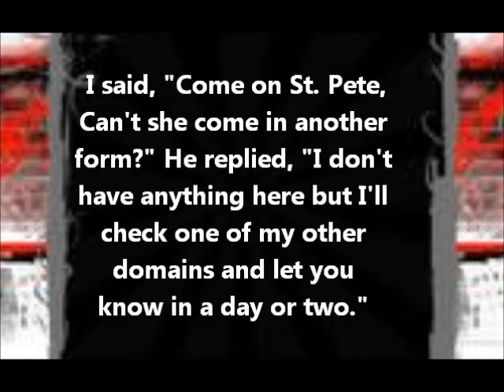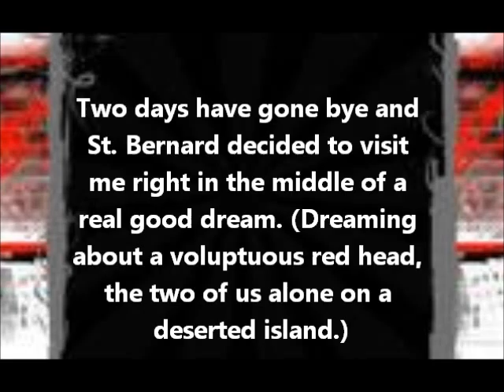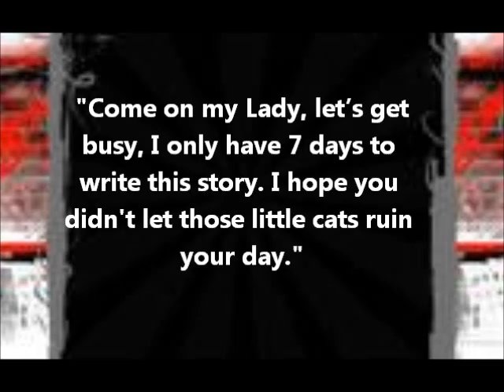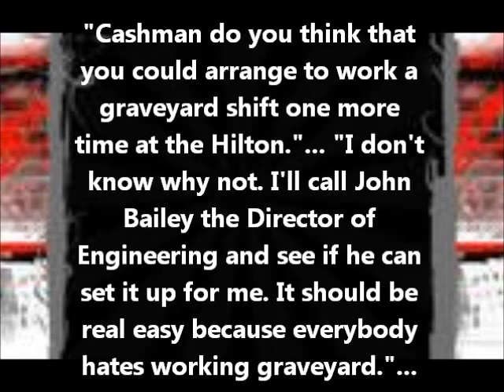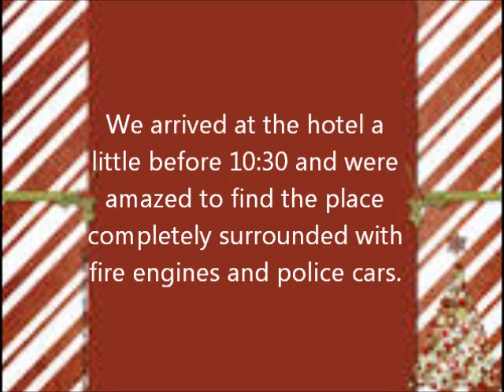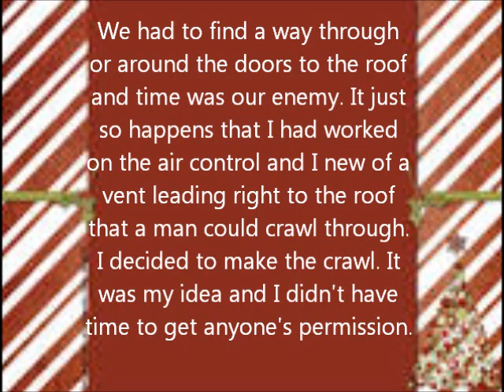A Night on the Job